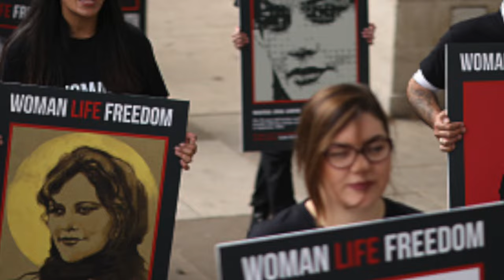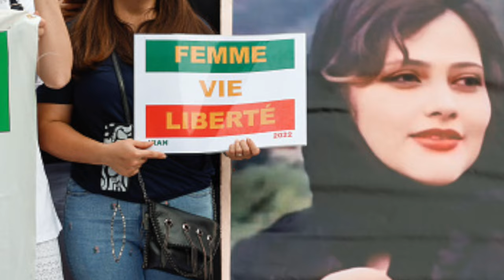ഇറാന്റെ മാറ്റത്തിന് നര്‍ഗീസിന്റെ നഷ്ടം | Narges Mohammadi |Nobel Peace Prize 2023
കുടുംബവും കരിയറും സ്വാതന്ത്ര്യവും നഷ്ടപ്പെട്ടു; ഇറാന്റെ മാറ്റത്തിനായി നര്‍ഗീസ് ഇന്നും പോരാട്ടത്തിലാണ്
Nobel Peace Prize 2023: Jailed Iranian activist Narges Mohammadi awarded for ‘fight against oppression of women’